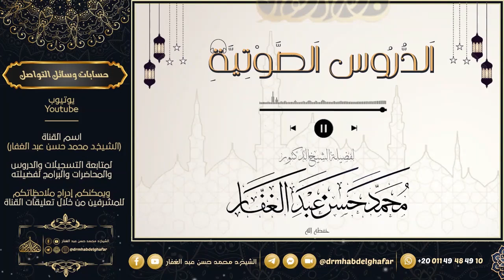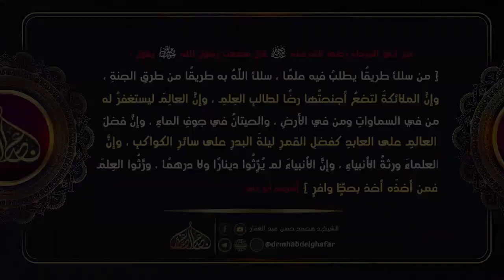شعب الإيمان 27 9 2024